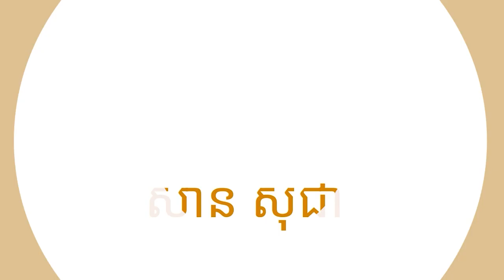តបតត្រូវមើលស្ថានភាព​ | SAN SOCHEA OFFICIAL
Keyword (ពាក្យគន្លឹះ):
សាន សុជា
ព្រះភិក្ខុវជិរប្បញ្ញោ សាន សុជា
វត្តមណីរតនារាម
San Sochea
មេរៀនព្រះធម៌
មេរៀនព្រះអភិធម្ម
ស្តាប់ព្រះធម៌